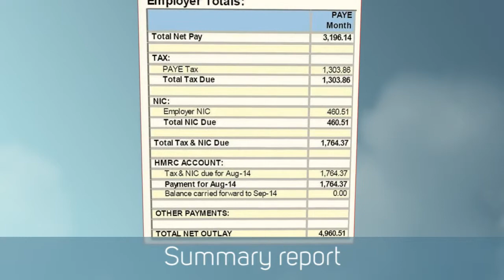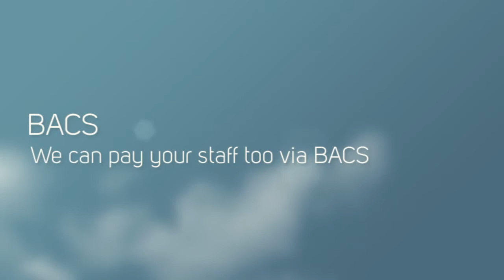GS Payroll services